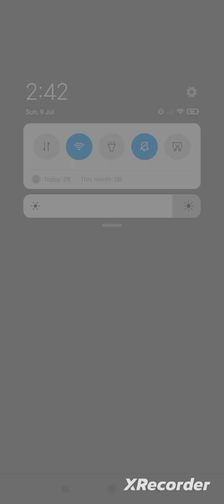Cma complete guidance, scope fee structure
These are complete guidance how to give paper how many times you can give paper in a year etc